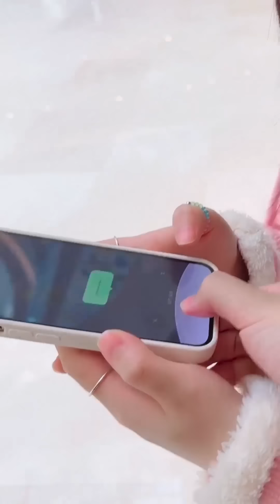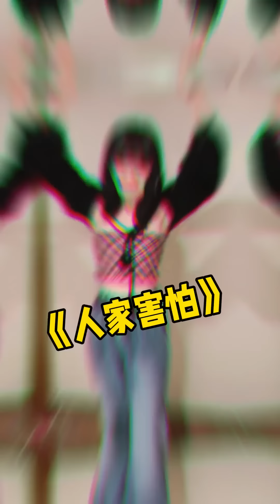女友不好意思收婆婆的红包？看来只有我出马了#做我的猫#搞笑#恋爱#fyp#抖音做我的猫#吴予#情侣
我们的短剧是为了为观众提供娱乐，完全遵守平台的使用政策。 YouTube上的朋友们大家好
女友不好意思收我妈的红包？看来只有我来代领了